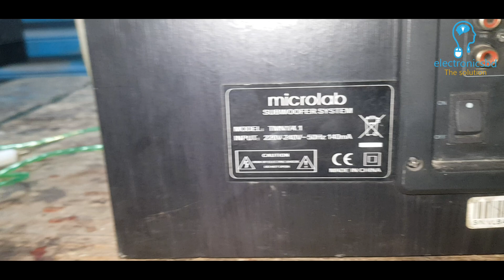microlab SUBWOOFER SYSTEMMODEL: TMN1/4.1#মাত্র 2000 টাকায় বিক্রি হবে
microlab SUBWOOFER SYSTEMMODEL: TMN1/4.1#মাত্র 2000 টাকায় বিক্রি হবে //যদি কারো লাগে আমাদের সাথে যোগাযোগ করতে পারেন আমাদের ঠিকানা হচ্ছে গাজীপুর চন্দনা চৌরাস্তা মোবাইল নাম্বার 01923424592